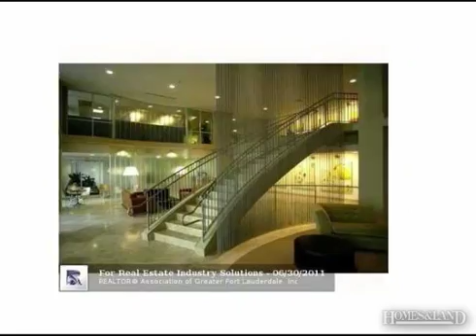$239,000 1BA in FT LAUDERDALE 33301. Call Lina Buitrago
Condo 5+ Stories, Condo - Fort Lauderdale, FL Dramatic Nu River and city views, granite kitchen. Includes one parking space. Washer and dryer in unit. Five star amenities including a rooftop pool, two story gym, a basketball and racquetball court, meditation garden, 24 hour front desk, valet parking. Freshly painted and ready to move in. Sold As Is.